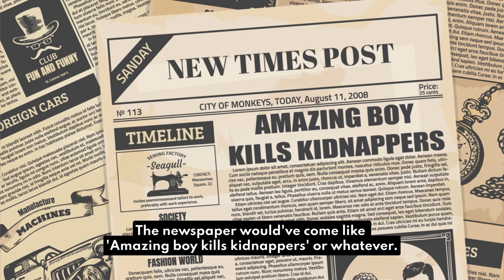The Story Of Kanan Gill Getting Hit With A Machete | Simple Ken Podcast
A big strong man with a machete tried to rob Kanan Gill. What happened next will surprise you! Watch the video to know the story of how Kanan got mugged.